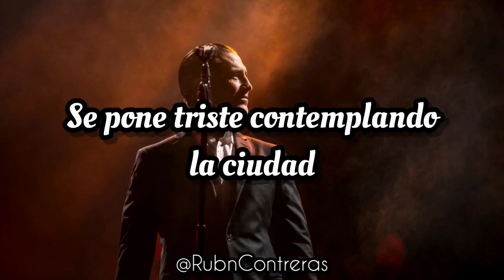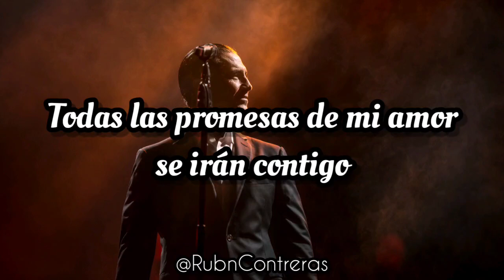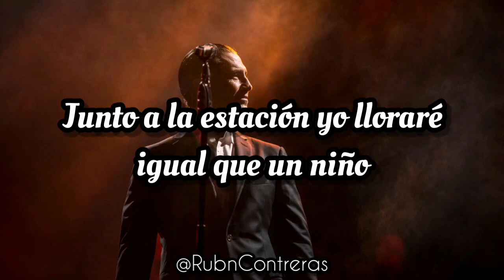Alejandro Fernández - ¿Porqué Te Vas? (Letra)